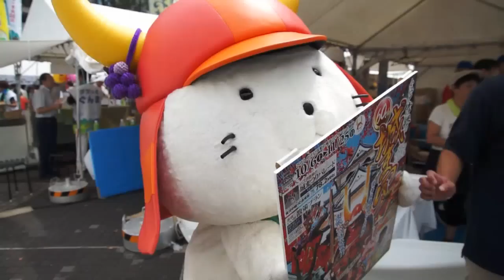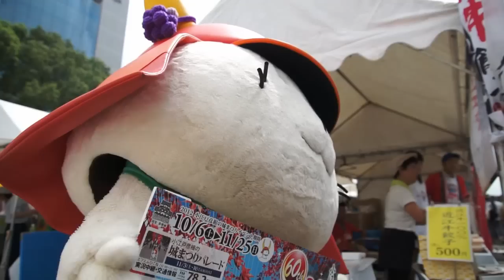【ゆるキャラ】ひこにゃん、滋賀県人会のブースに現る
２０１２年９月８日、ふるさと全国県人会まつりより。

ひこにゃんが、滋賀県人会のブースに登場していました。